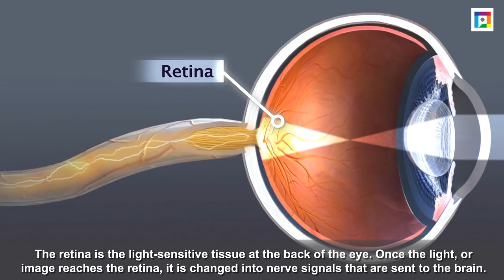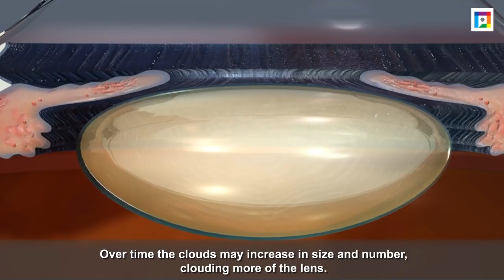What is Cataract ? Causes, Symptoms, Diagnosis, Treatment, and Prevention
What Are Cataracts In Eyes?
Leading Ophthalmologist of Surat Gujarat, Dr.Nirav Shah
A state of art EyeCare Centre with most competent and experienced team of doctors lead by eminent ophthalmologist of South Gujarat, Dr Nirav Shah.
A cataract is a clouding of the eye's natural lens, which lies behind the iris and the pupil. Cataracts are the most common cause of vision loss in people over age 40 and is the principal cause of blindness in the world.Nuclear cataracts usually are associated with ageing.

In fact, there are more cases of cataracts worldwide than there are of glaucoma, macular degeneration and diabetic retinopathy combined.

Inside our eyes, we have a natural lens. The lens bends (refracts) light rays that come into the eye to help us see. The lens should be clear, like the top lens in the illustration.

Cataract Symptoms and Signs

A cataract starts out small and at first has little effect on your vision. You may notice that your vision is blurred a little, like looking through a cloudy piece of glass or viewing an impressionist painting.

Vision problems with cataracts

If you have a cataract, your lens has become cloudy, like the bottom lens in the illustration. It is like looking through a foggy or dusty car windshield. Things look blurry, hazy or less colorful with a cataract.

What Causes Cataracts?

The lens inside the eye works much like a camera lens, focusing light onto the retina for clear vision. It also adjusts the eye's focus, letting us see things clearly both up close and far away.

But as we age, some of the protein may clump together and start to cloud a small area of the lens. This is a cataract, and over time, it may grow larger and cloud more of the lens, making it harder to see.

No one knows for sure why the eye's lens changes as we age, forming cataracts. But researchers worldwide have identified factors that may cause cataracts or are associated with cataract development. Besides advancing age, cataract risk factors include:

Ultraviolet radiation from sunlight and other sources
Diabetes
Hypertension
Obesity
Smoking
Prolonged use of corticosteroid medications
Statin medicines used to reduce cholesterol
Previous eye injury or inflammation
Previous eye surgery
Hormone replacement therapy
Significant alcohol consumption
High myopia
Family history

Cataract Prevention

Though there is significant controversy about whether cataracts can be prevented, a number of studies suggest certain nutrients and nutritional supplements may reduce your risk of cataracts.

How is a cataract treated?

The symptoms of early cataract may be improved with new eyeglasses, brighter lighting, anti-glare sunglasses, or magnifying lenses. If these measures do not help, surgery is the only effective treatment. Surgery involves removing the cloudy lens and replacing it with an artificial lens.

Our eye specialist consultants team is Dedicated to protecting, preserving and restoring vision through about 20 years of work experience, world-class eye care and state of art Eye-care Clinic instruments set up .

This ,one of the best ophthalmic teams of S.Gujarat is made up of cataract and laser refractive surgery expert Dr Nirav Shah,Glaucoma expert Dr Manan Jariwala ,Medical Retina Expert Dr.Heli Shah and general Opthalmologist Dr Fatema Shayer.

Prizma Eyecare Hospital, Golden Square, Besides Sargam Shopping Centre, Parle Point, Surat, Gujarat 395007
Call today to know more 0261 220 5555